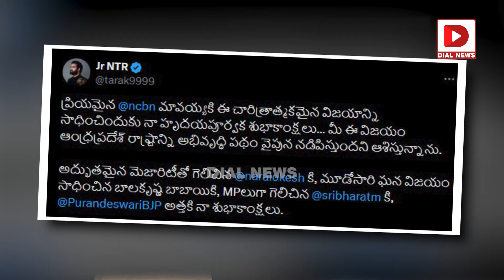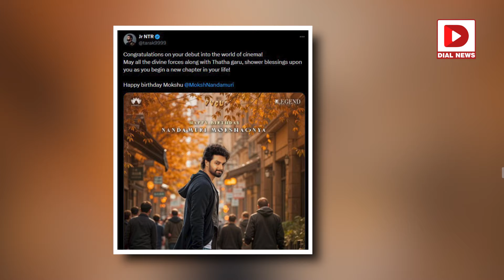ఎన్టీఆర్ ట్వీట్ ల వెనుక ప్లాన్ ఏంటీ..|| Jr NTR Latest Viral Tweet || Balakrishna || Dial News